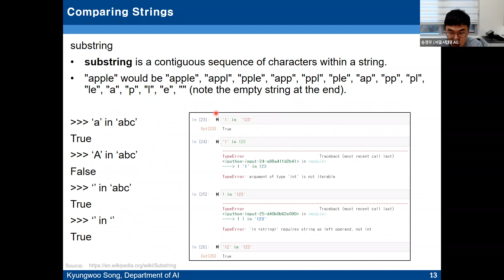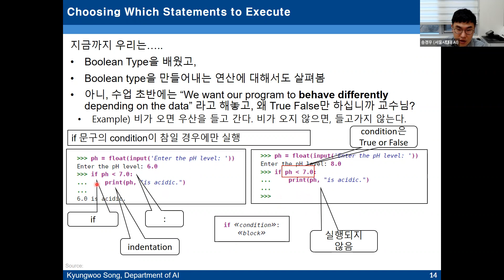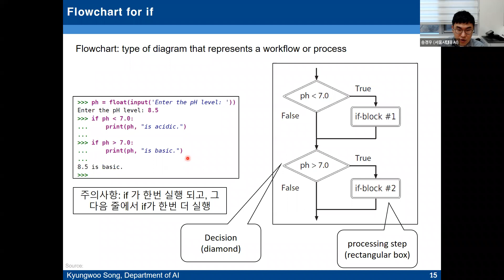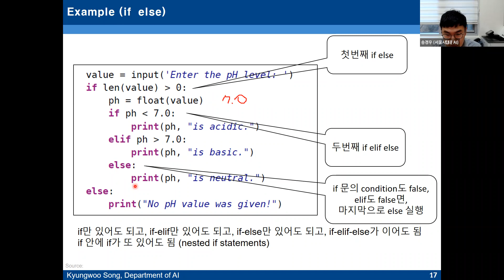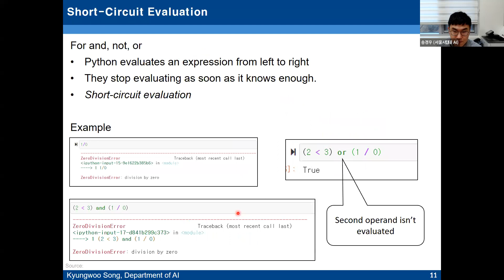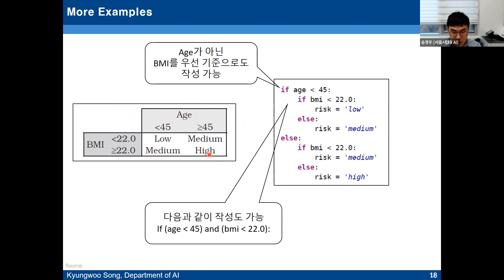week 4 4 if statement